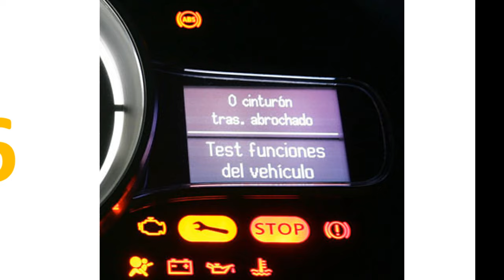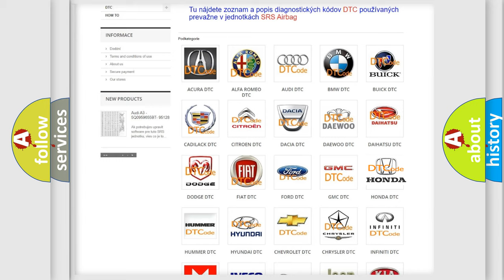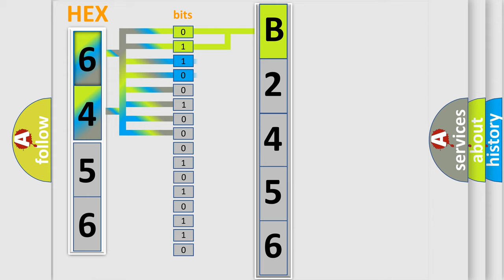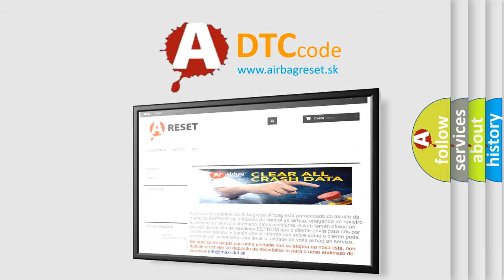DTC Honda B2456 Short Explanation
Contents:
0:21 Basic DTC analysis according to OBD2 protocol standard.
1:48 Insight into programming
2:58 A diagnostically understandable description of the Diagnostic Trouble Code
3:05 Basic error definition

Make:
Honda
Code:
B2456
Definition:
Angle Deviation Between Camshaft &amp; Crankshaft
Cause:
Check basic adjustment of camshaft.